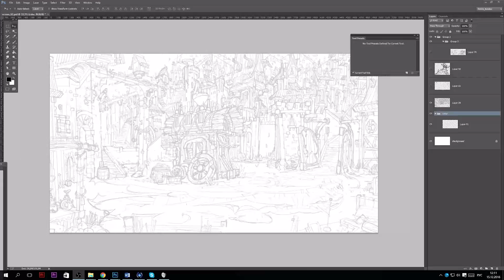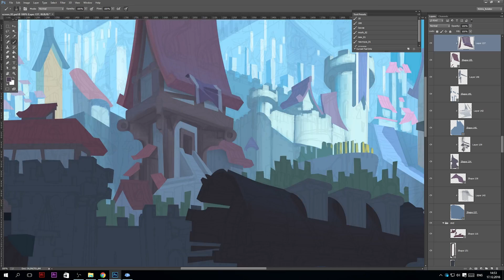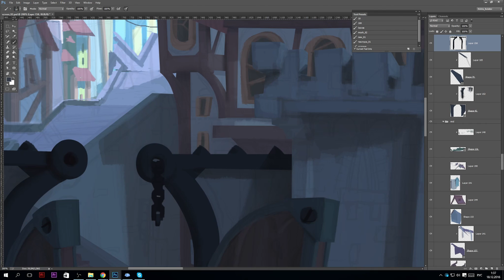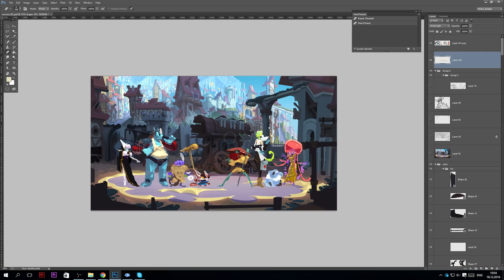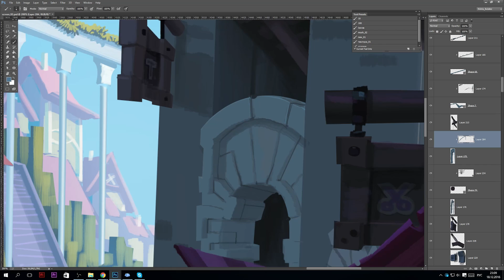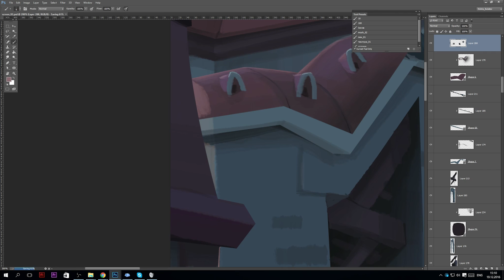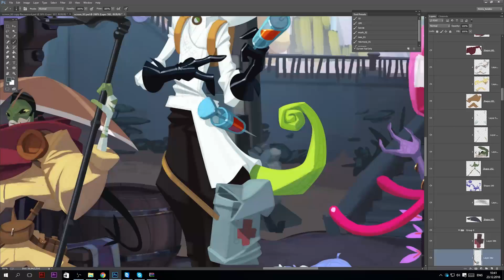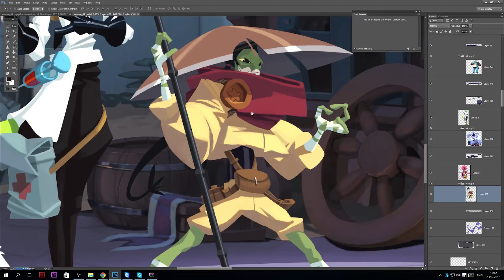Gameplay draft SPEEDPAINT №15 (проект Luscus)